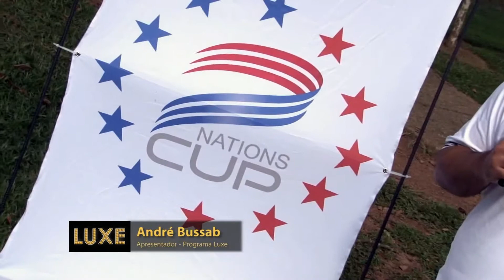Programa Luxe - BLOCO 01 - 28/04/2015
NATIONS CUP - TAÇA MÉXICO GOLF TOURNAMENT

Objetivo do Torneio:

- Promover a integração entre varias culturas no Brasil;

- Reunir por meio do golfe amigos de varias nacionalidades para relacionamento;

- Divulgar comidas típicas dos países participantes no evento;

- Apresentar marcas de prestigio entre os participantes do evento e demais presentes;
- Contribuir com uma obra social escolhida pelo comitê de responsabilidade social do CCSP.